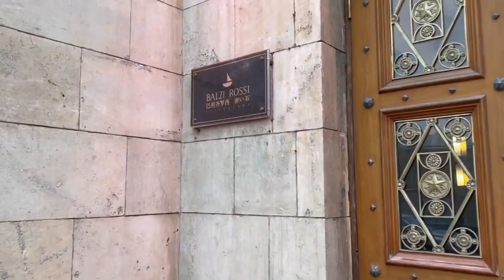Ресторан "Balzi Rossi" в Москве. Обзор от свадебного&event ревизорро.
📌Подробные обзоры этой и других площадок Москвы и МО собраны в моем закрытом Telegram-канале👇:

Чтобы бесплатно получить мое экспертное мнение, информацию о свободных датах, смету твоего праздника и банкета, а также ответы на свои вопросы - переходи в канал Telegram👆 или пиши мне в личные сообщения «Привет! ХОЧУ ПЛОЩАДКУ»

Валентина Ковердяева - свадебный и Event ревизорро,
организатор и ведущая праздников.